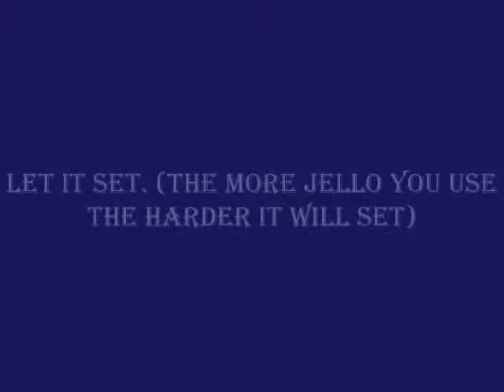3 Classic Toilet Pranks To Play On People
3 Classic Toilet Pranks To Play On People, Jokes to play on people, co-workers, just for fun, just for laughts. Funny And Hilarious.